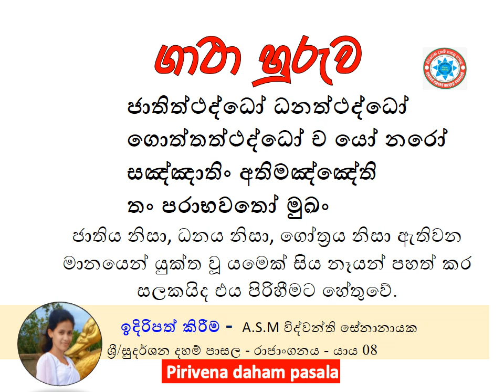ජාතිත්ථද්ධෝ ධනත්ථද්ධෝ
ගොත්තත්ථද්ධෝ ච යෝ නරෝ
සඤ්ඤාතිං අතිමඤ්ඤේති
තං පරාභවතෝ මුඛං
ජාතිය නිසා, ධනය නිසා, ගෝත්‍රය නිසා ඇතිවන මානයෙන් යුක්ත වූ යමෙක් සිය නෑයන් පහත් කර සලකයිද එය පිරිහීමට හේතුවේ.